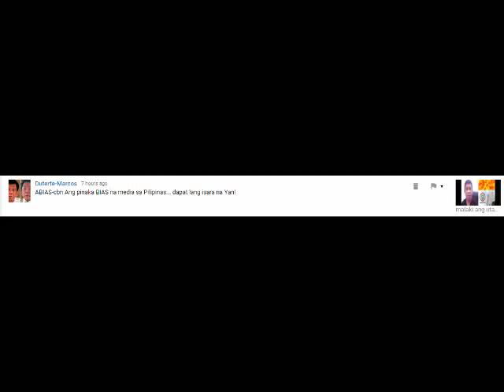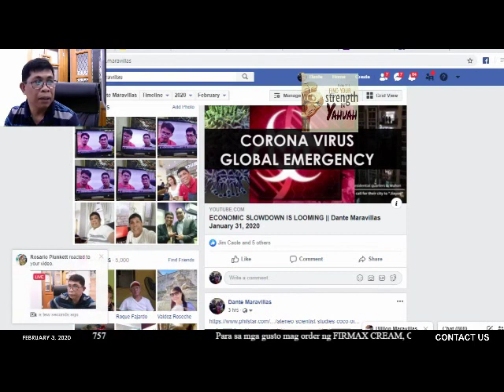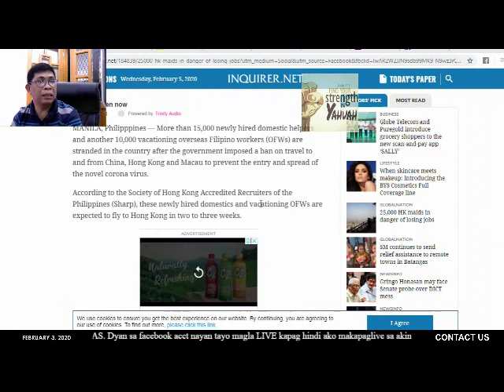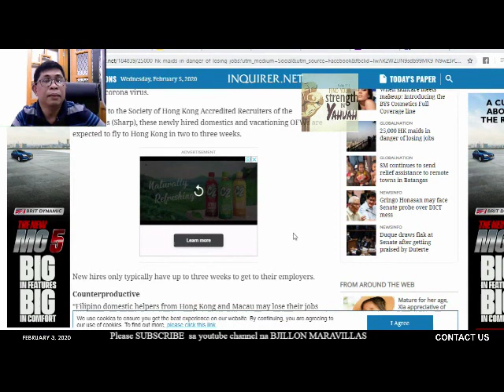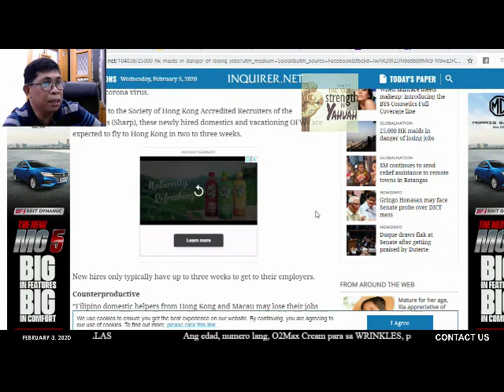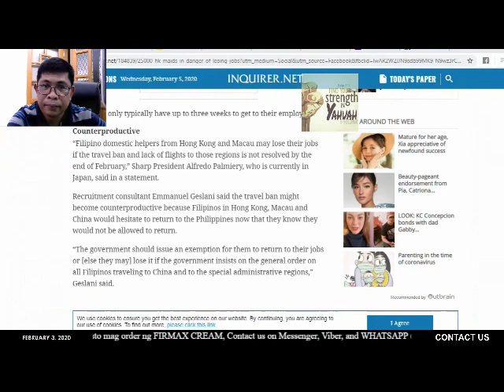kaya pala ganon ang facebook ko (economic impact)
1 Peter 2:16

“As free, and not using your liberty for a cloke of maliciousness, but as the servants of God.”